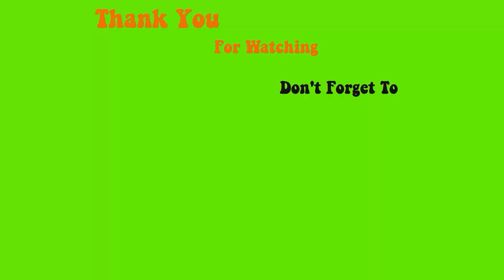Cách Đắp Ombre Oval Shape Đơn Giản - Tinh Yeu Nails